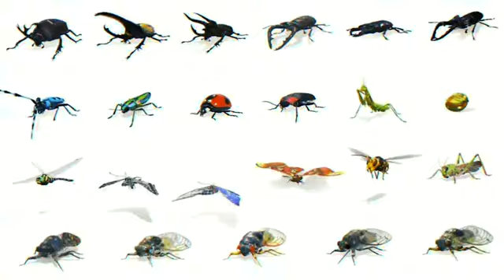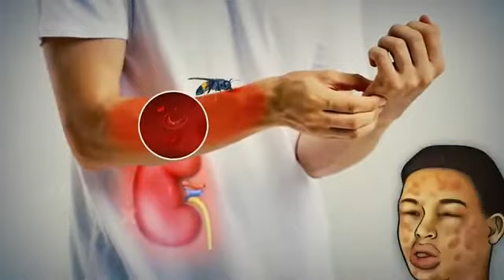देखिए किरा कितना खतरनाक है | dangerous masqutos || Facts video || facts Part 13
देखिए किरा कितना खतरनाक है | dangerous masqutos || Facts video || facts Part 12

केवल मिनट देकर पुलिस वालो का ये वीडियो जरूर देखले
knowledge tv
news hindi
news channel

news channel
hindi news
congress
bjp
modi